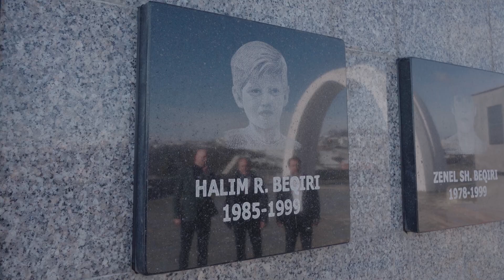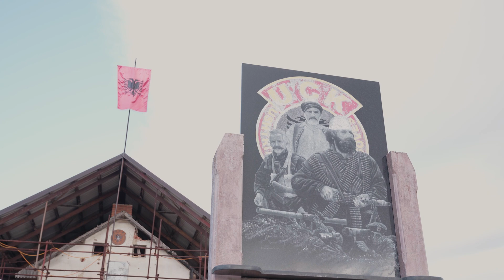Kastriot Tusha & Josif Gjipali (Mjeshter i Madh) - Kosova Ime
Teksti, muzika & produksioni muzikor: Edmond Zhulali (Mjeshter i Madh)
Kendojne tenoret: Kastriot Tusha & Josif Gjipali (Mjeshter i Madh)
Realizimi: Epic Media
Kori i U.A Tirane
Kitare: Arian Gjici